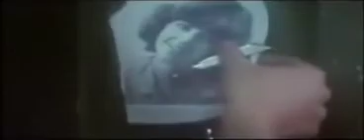Prom Night Trailer 1980